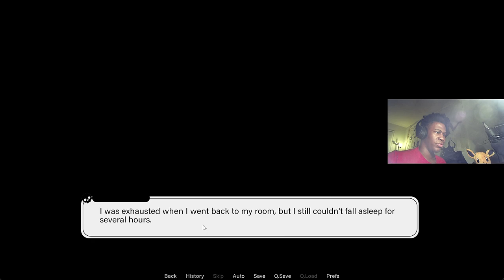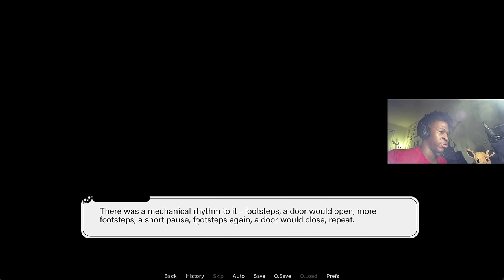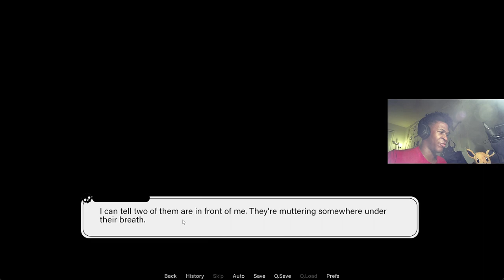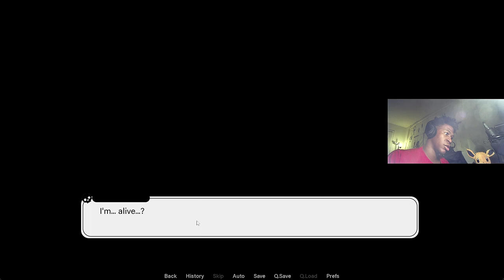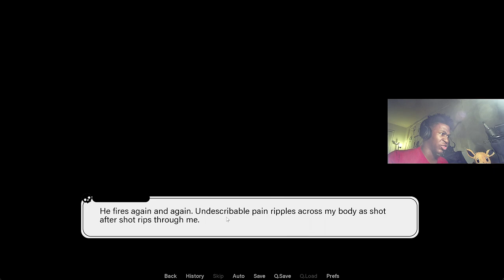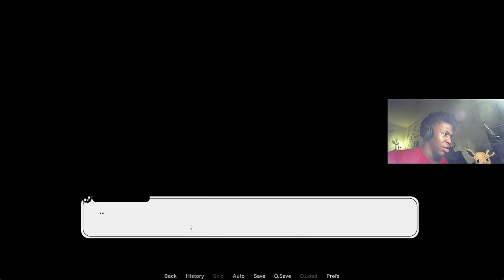I'M ABOUT TO CRY BRO | Find Love Or Die Trying(Part 5 finale)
Shoutout to @SunseekerGames for making this amazing game!!!